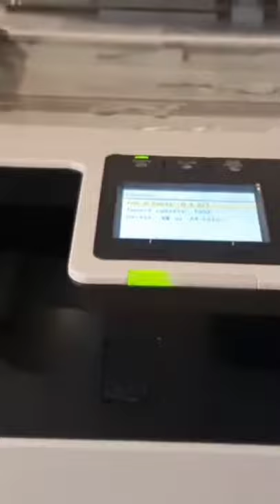PhotoCopying 😱Water!!!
What happens when u photocopy water...